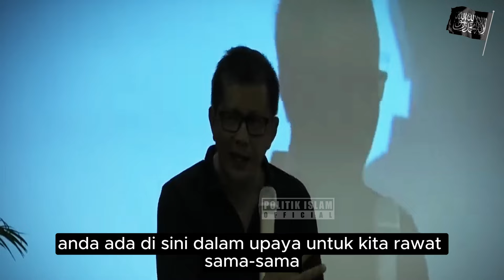ROCKY GERUNG : SEJARAH KORUPTOR TERTINGGI ADALAH ERA JOKOWI, INI BUKTINYA!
Bergabung dengan channel ini untuk mendapatkan akses ke berbagai keuntungan:
Sumber : UMY Yogya

POLITIK ISLAM OFFICIAL
Memberikan sajian berita dari prespektif yang berbeda